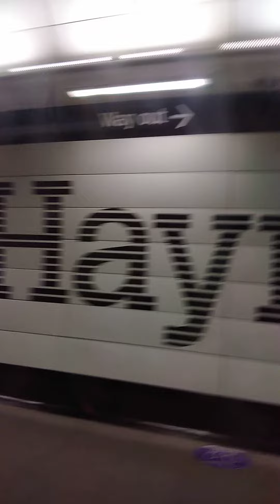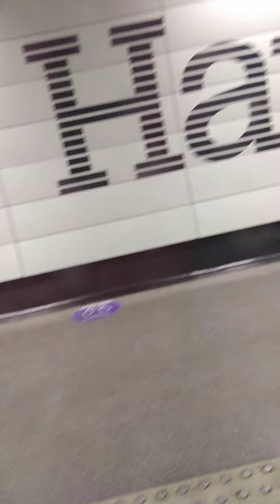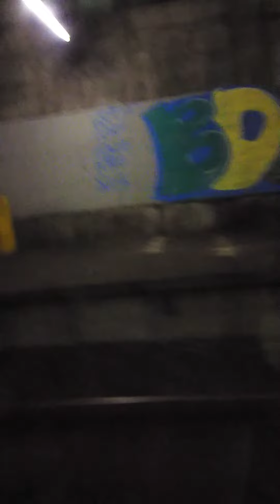the bus fan 2022's countdown day 1A on the green line Tyne and Wear metro 4056